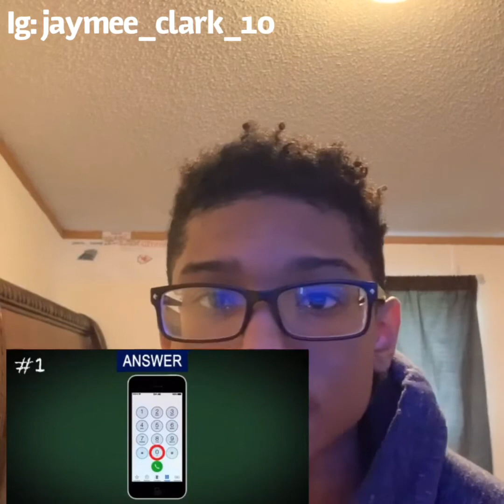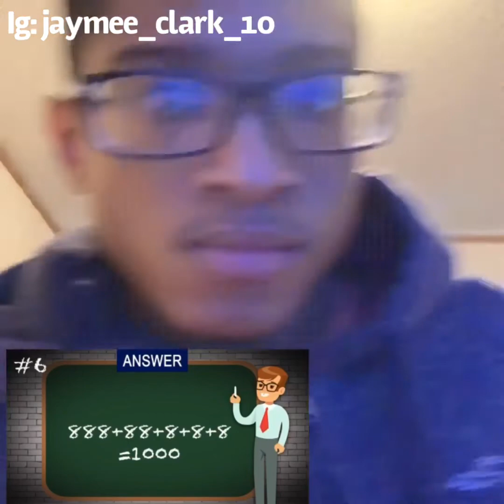“9 math riddles that will stump even the smartest of the people” (Reaction)